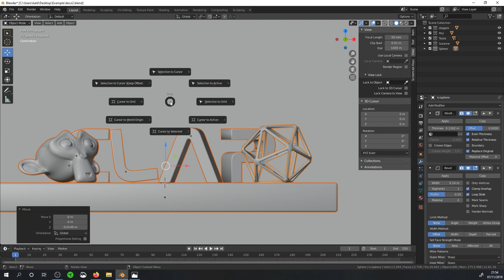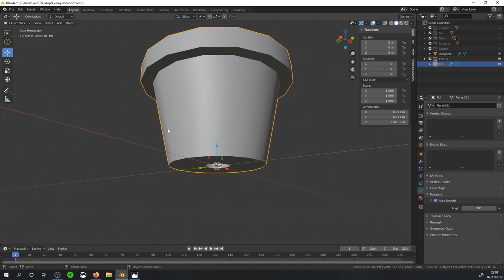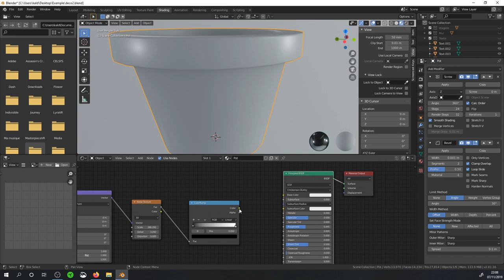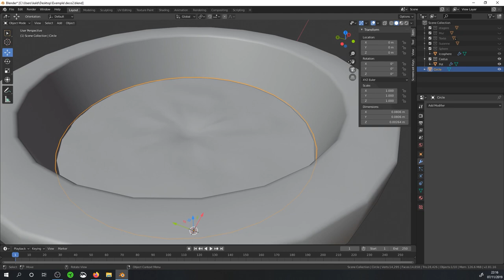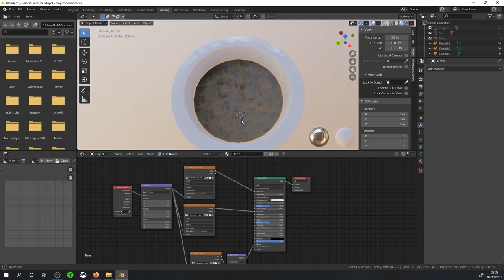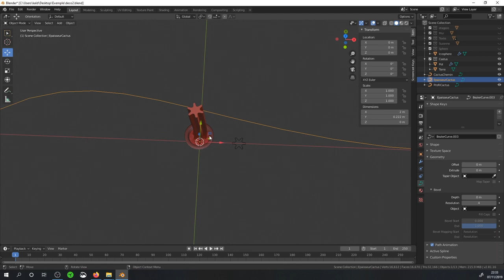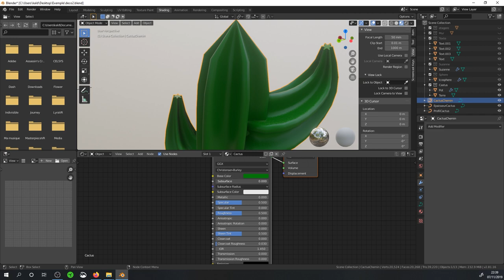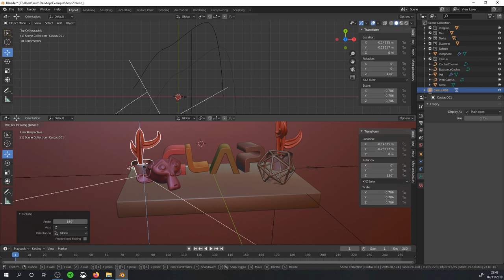Mini Formation 3D - Blender 2.81 - 05 Exercice Scène Déco - 05 Cactus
Cactus